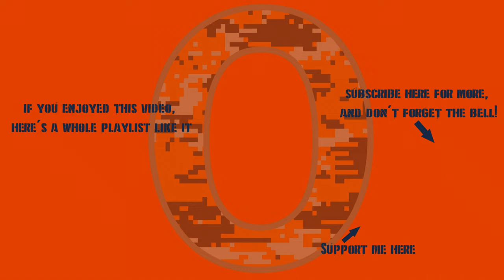War Thunder - Israel 8.7: The Struggle Bus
Be patient, Orange... the Merkavas are coming.